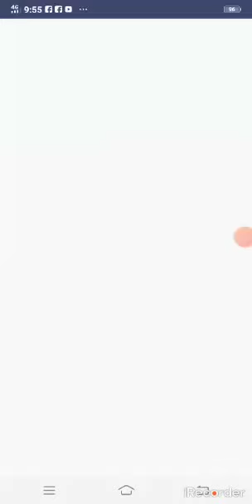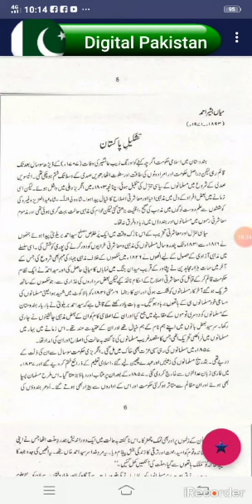Urdu 2nd Year by Prof. Abdul Rehman Bhaya